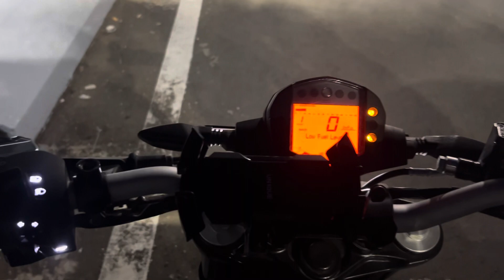KTM duke 200 night bike ride